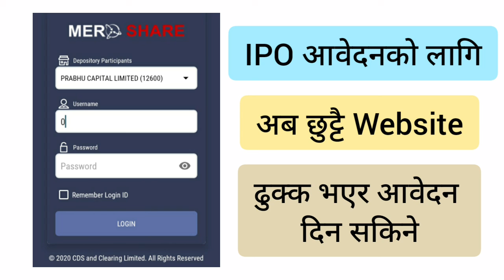IPO आवेदनका लागि अब छुट्टै वेबसाइट, mero share, share market in nepal, stock nepal